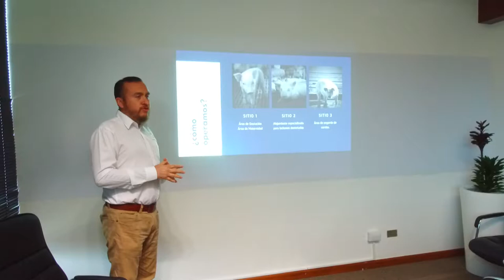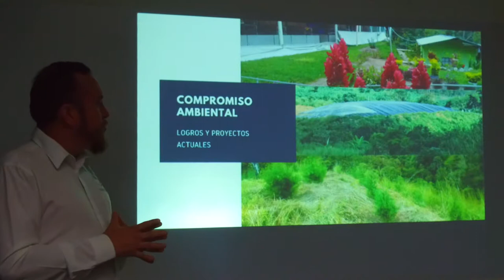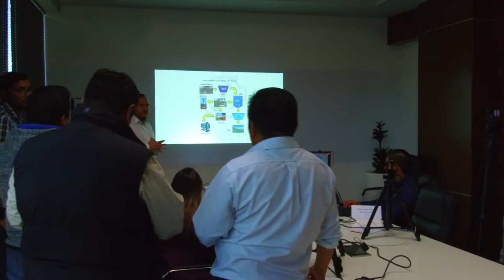CONFERENCIA CRIACERSA, supuesta contaminación en el río El Brujo, de la Aldea Canoguitas,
Ejecutivos de Criacersa en conferencia de prensa, desmintieron acusaciones que se les ha hecho, señalamientos de supuesta contaminación en el río El Brujo, de la Aldea Canoguitas, Barberena.